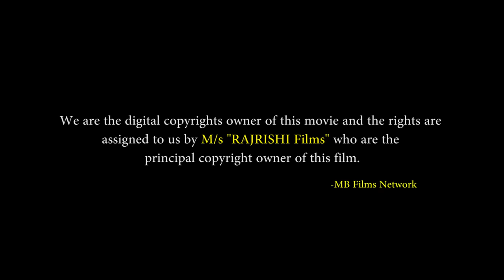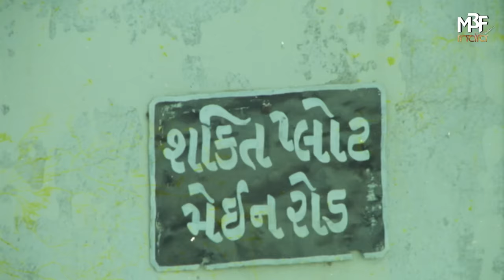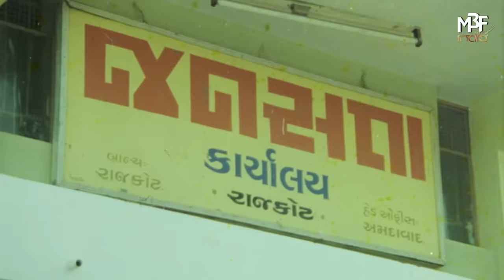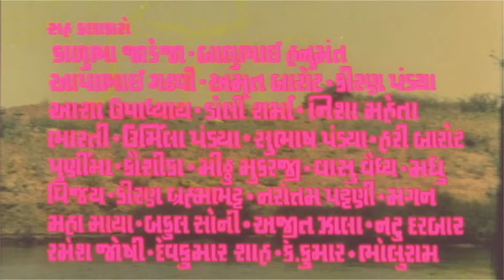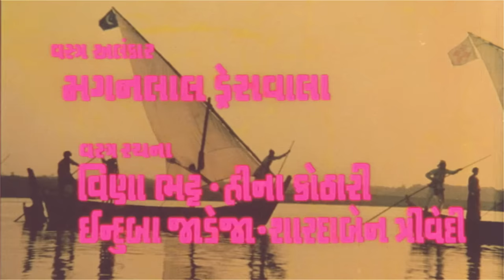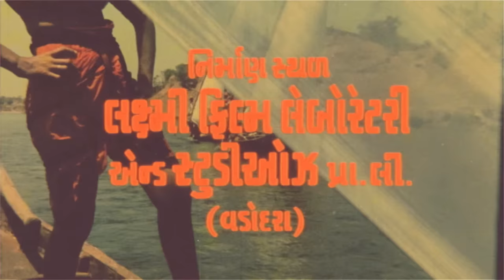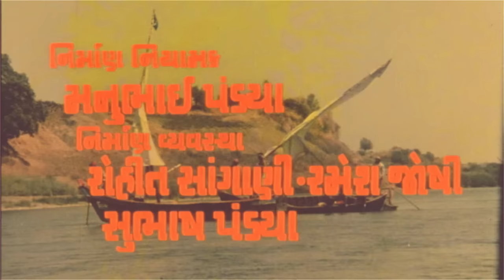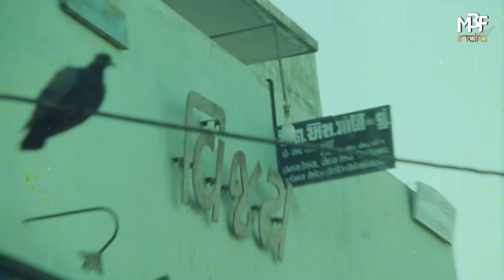મચ્છુ તારા વેહતા પાણી | Machu Tara Vehta Pani Full Gujarati Movie | ગુજરાતી ફિલ્મ | Upendra Trivedi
Presenting Superhit Gujarati Movie ગુજરાતી ફિલ્મ (Gujarati Full Movies, Gujarati Picture ગુજરાતી પિક્ચર, ફુલ ગુજરાતી મૂવી) "મચ્છુ તારા વેહતા પાણી Machu Tara Vehta Pani" starring Upendra Trivedi. Exclusively On  @mbfilms_india

Cast:
Upendra Trivedi, Shnelata, Arvind Trivedi, Kamini Bhatiya, Naran Rajgore, Rajnibala, Ramesh Mehta, Chandrakant Pandya, Minal Patel, Nalin Dev, ela Patel, Hema Mehta, Saroj Patel, Kanu Barot, Pratima Pandya, Amar Kumar, Pooja Bhatt.
Lyrics : Aapabhai Gadhvi
Singers: Pranlal Vyas, Praful Dave, Usha Mangeshkar, Damyanti Bardai
Directed by: Vibhakar Mehta
Produced by: Amar Kumar Jadeja, Raju Bhatt

Thanks.